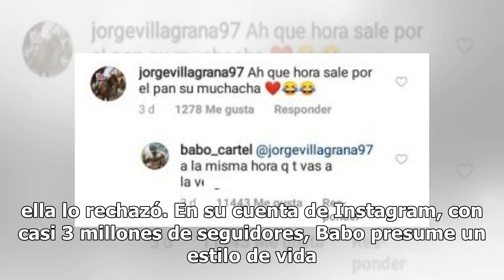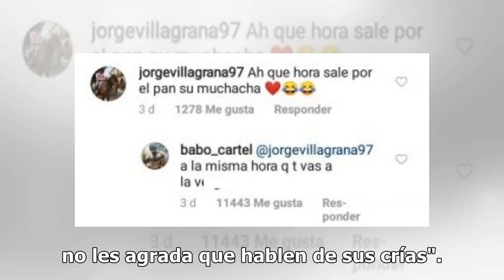Babo presenta a su hija y se lanza contra usuario que coqueteó con ella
Eduardo Dávalos de Luna, conocido como 'Babo', del Cartel de Santa, no solo ha hecho polémica por su música sino por tener una pantera de mascota e inventar el término 'yuyear', cuando invitó a salir a la youtuber Yuya y ella lo rechazó. En su cuenta de Instagram, con casi 3 millones de seguidores, ...